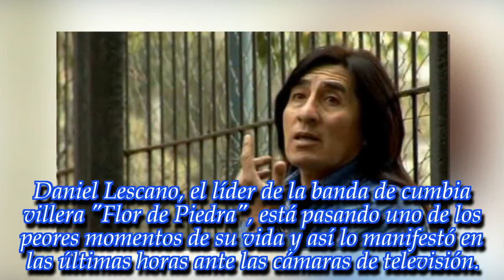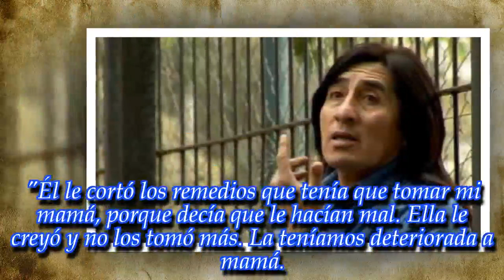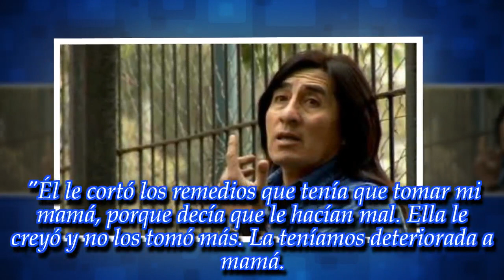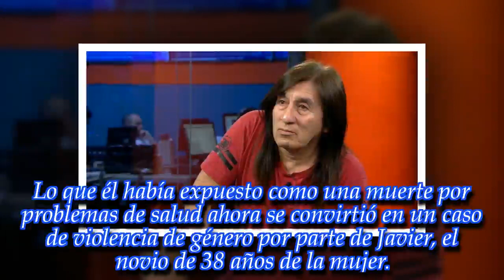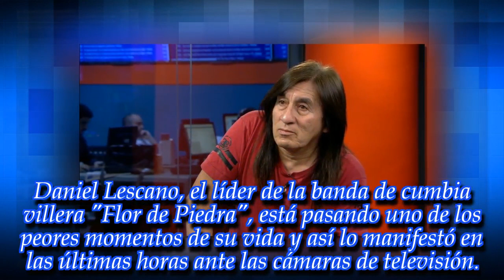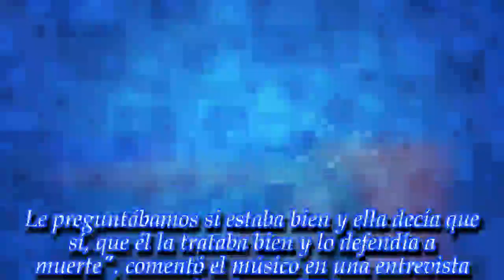La dura confesión del cantante de Flor de Piedra sobre la muerte de su madre